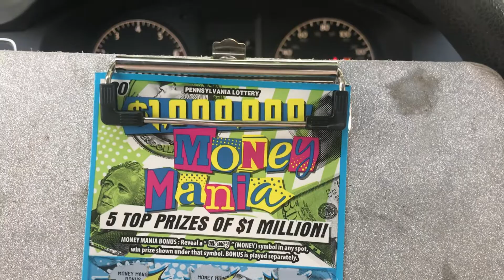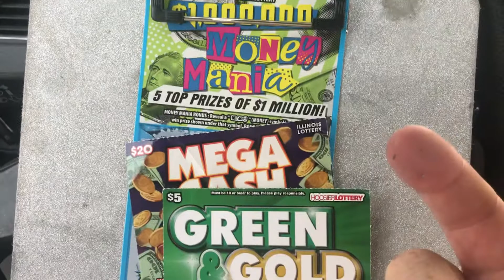MONEY MANIA!! PA LOTTERY!!!! WINNERS!!!